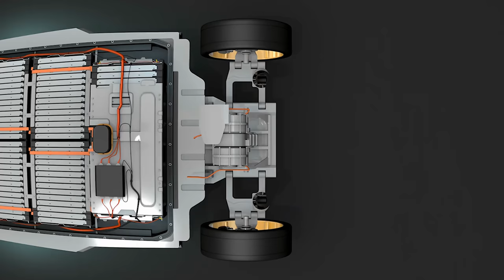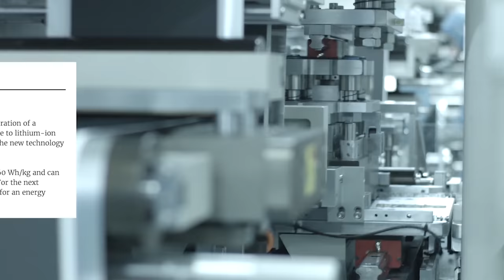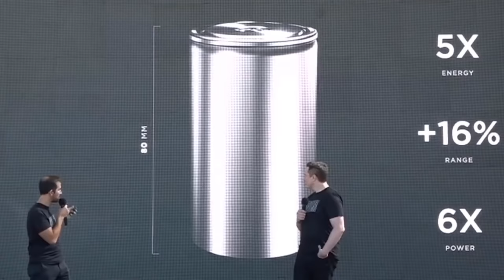Tesla's Lithium Iron Phosphate Batteries (LFP) Explained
LFP batteries are the most important product to date for the transition of renewable energy. These batteries do not need to worry about the scarcity issues other types of batteries face that use different cathodes, mainly from materials such as nickle, manganese, cobalt and aluminum. LFP uses iron based cathodes. Iron is extremely abundant and cheap.

Let's discuss all the other benefits of LFP batteries, and find out why they are so crucial to electric vehicles (EVs), and energy for battery storage.
Once Tesla have refined their 4680 battery lines, then soon expect them to release their very own LFP battery, which will be the most important product to the company. The majority of the the entire business is based on this single product. Therefore this is why I deem it such a big deal.

In this video you should come away with a thorough understanding of how LFP batteries work, and why they are just so beneficial to Tesla.

And for those who are concerned that lithium might also be scarce, and that we may be running out of lithium for the lithium-ions, well you may be surprised that is not quite as much an issue as you might think.